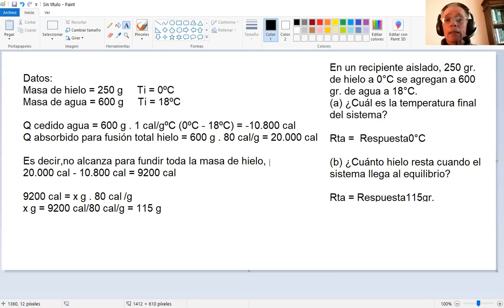Ejercicio de calorimetría TP 2